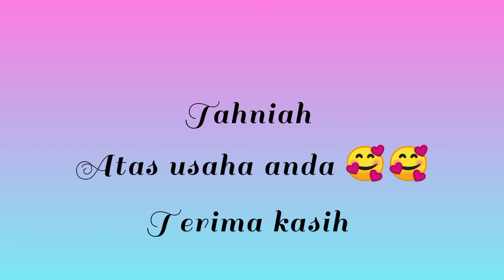Kemahiran Manipulatif (Hasil Tugasan Murid)Pergerakan Motor Halus Tanpa Bahan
hasil tugasan murid